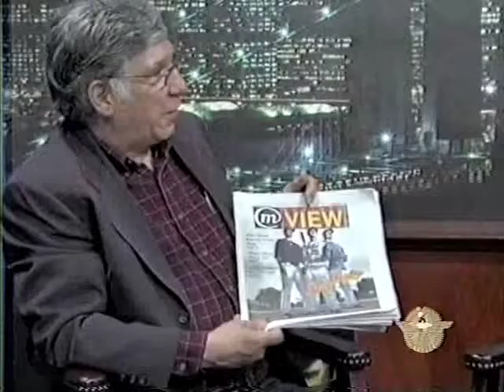On Watch! with Athens Abell and Jim Christiansen 2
Jim Christiansen, speaking for the Artist Studio Tour, talks about his contributions to the Modesto View, a local Modesto informational newsprint magazine.